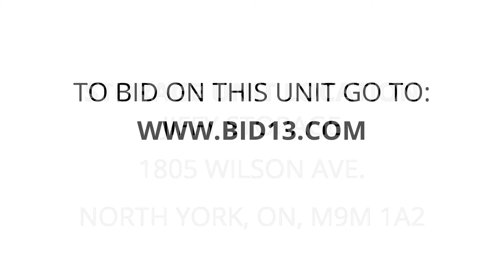Jiffy Storage - Unit 661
chair, boxes, toys, household items